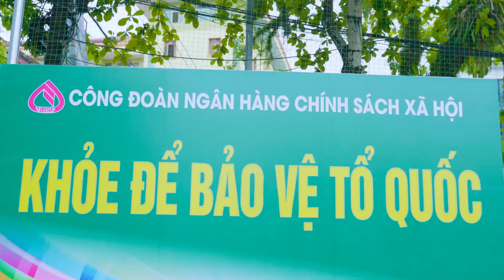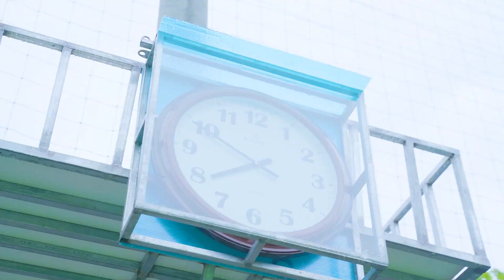HỘI THAO 2023 NGÂN HÀNG CHÍNH SÁCH HÀ GIANG